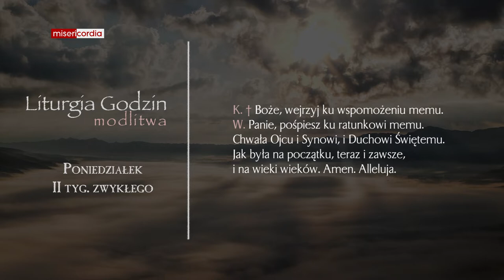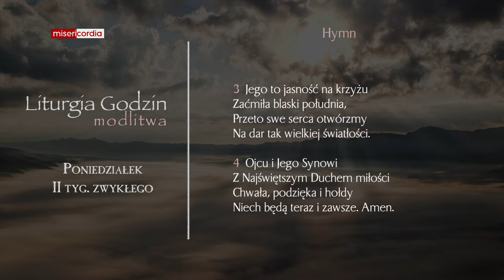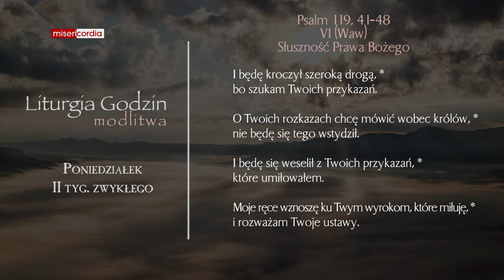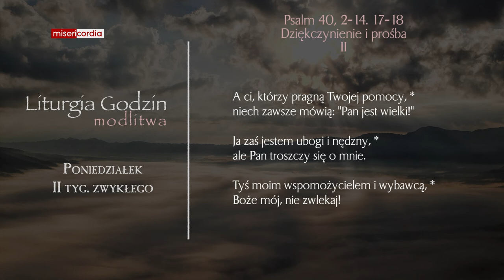Liturgia Godzin | Modlitwa Południowa | Poniedziałek, II tyg. zwykłego